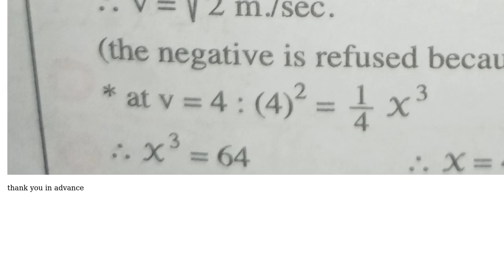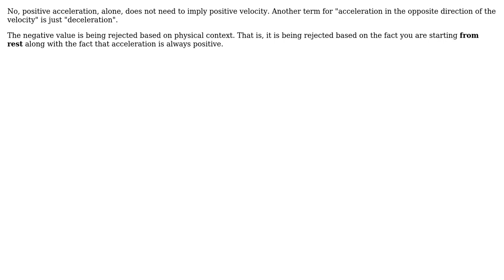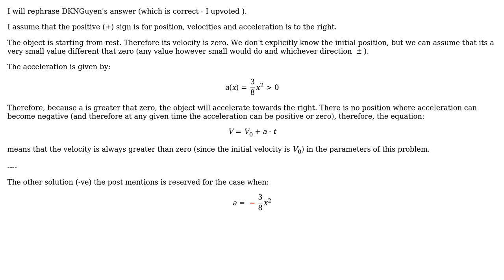Engineering: Is a positive acceleration indication that velocity must be positive? (2 Solutions!!)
Engineering: Is a positive acceleration indication that velocity must be positive?

With thanks & praise to God, and with thanks to the many people who have made this project possible! | Content (except music & images) licensed under CC BY-SA | Music | Images & others | With thanks to user NMech user DKNguyen user Adham Hussin and the Stack Exchange Network Trademarks are property of their respective owners. You are responsible for your own actions.